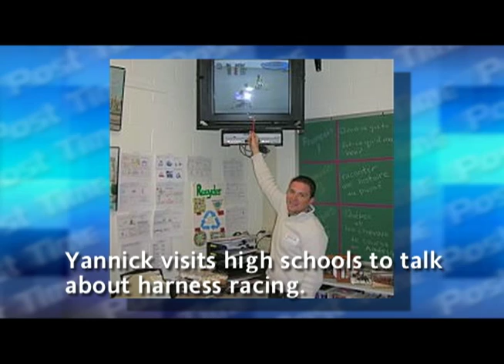SEPT 25th/Seg 2 - Heather & Yannick Gingras have a Talk-A-Thon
Heather talks to Yannick Gingras about, well. everything...horses, living with Dan Dube, family, being a bartender, accounting, media friendliness, getting awards...the only subject they missed was the solar system.